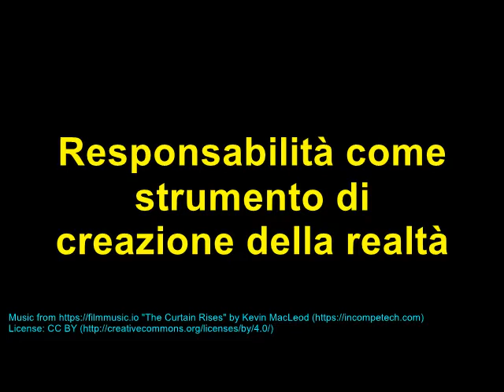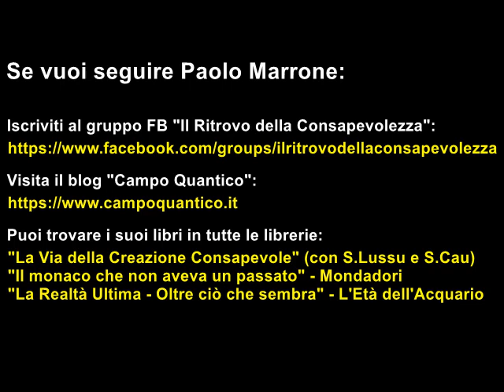Paolo Marrone: Responsabilità e Legge di Attrazione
Dalla registrazione di una diretta sul gruppo FB "Il Ritrovo della Consapevolezza"

Leggi i suoi libri:
"La Via della Creazione Consapevole" (con S.Lussu e S.Cau)
"Il monaco che non aveva un passato" - Mondadori
"La Realtà Ultima - Oltre ciò che sembra" - L'Età dell'Acquario